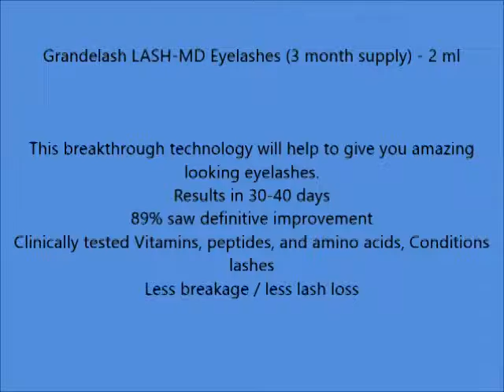Grandelash LASH MD Eyelashes 3 month supply 2 ml